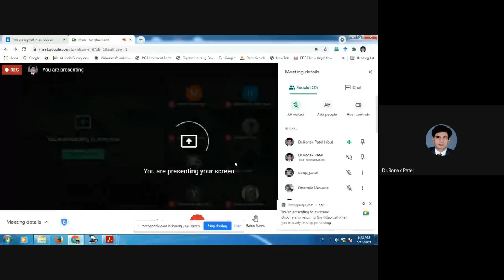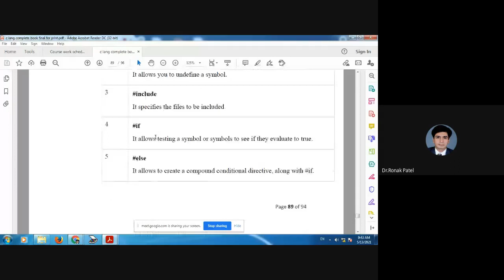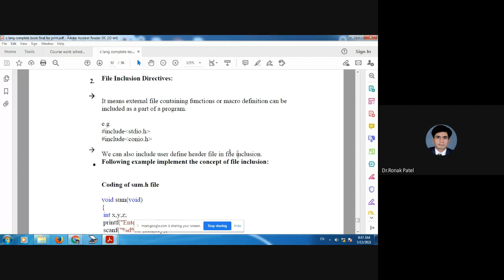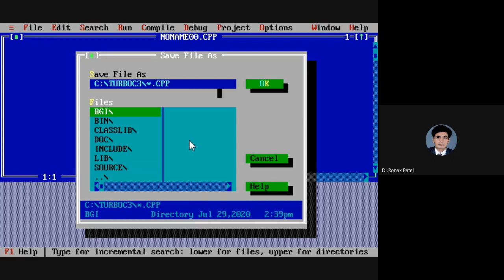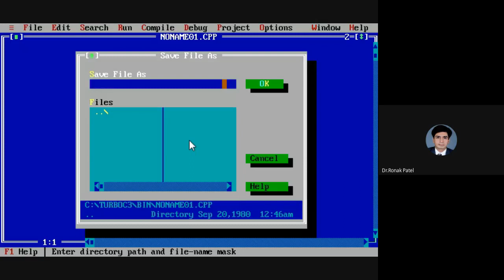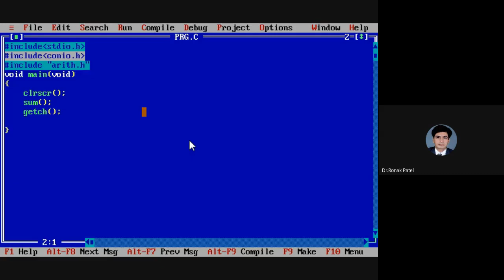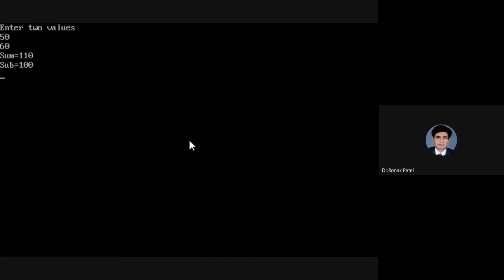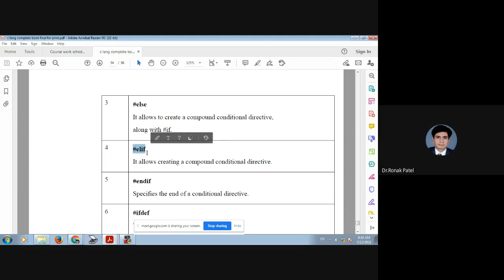C Language | Part-72 | Preprocessor Directives | File Inclusion Directive | Lecture-76.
These videos are lectures of C language tutorials which are taken by Dr. Ronak Patel. He is worked as Principal at Shri C J Patel College of Computer Studies, Visnagar. Some videos also describe the basics of computer field. Anyone can learn basics of computer, working of computers, hardware, software as well as C language easily using this channel. The way of learning is very attractive and every one can understand the concepts regarding computer field. The language of videos is Gujarati. The power point presentation is also used to describe the videos.

In this video file inclusion is described with programming example.